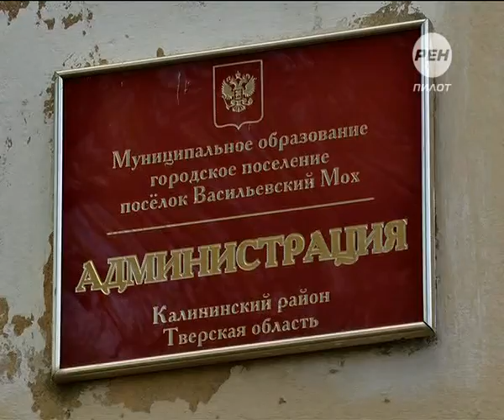Их дом-помойка. 2014-05-08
Война... за мусор. Проблема помоек в поселке близ Твери «Васильевский Мох» давно стала притчей во языцех. Бытовые отходы валяются там прямо на улице, еще чуть-чуть и в их власти окажутся жилые дома. Управляющая компания и администрация поселка почти месяц делят между собой ответственность за вывоз мусора. А в это время горы отходов продолжают расти.